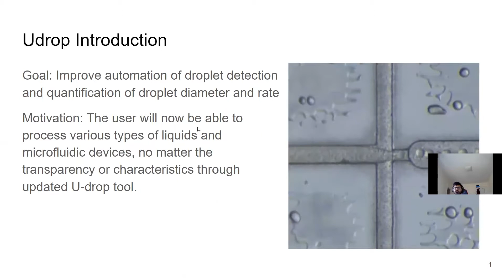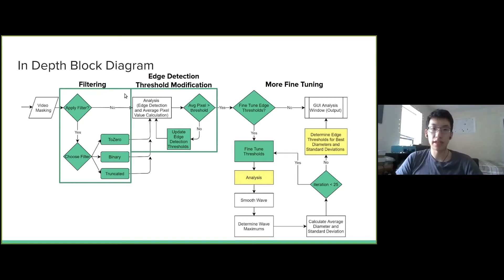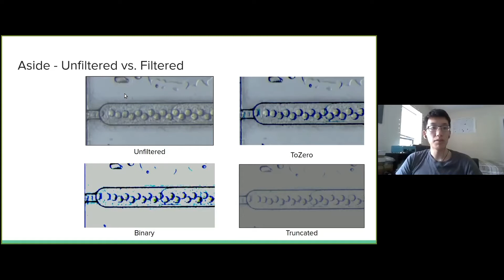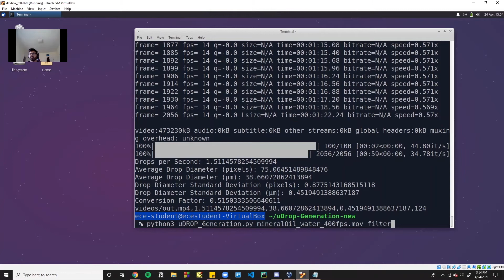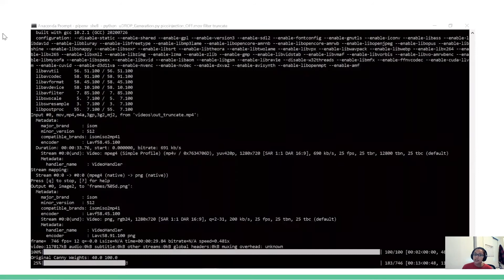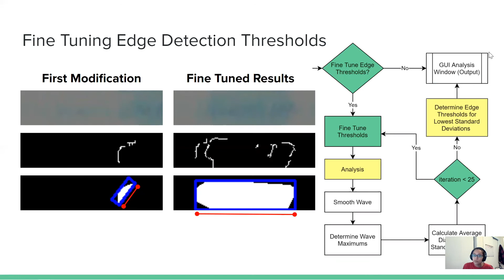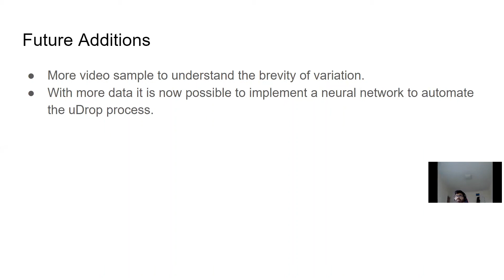Microfluidics Object Detection Project Demo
Team Members: Diana Arguijo, Benjamin Li, Poras Shroff, Mercedes Suazo
uDrop-Generation is an application that uses image processing techniques to perform droplet detection, quantification of droplet diameter, and quantification of droplet generation rate within a microfluidic device. The goal of our project l is to improve the functionality of the application to handle variations in the droplet videos. These variations can include transparency, oils, as well as background noise. It is important to increase the accuracy and precision of the uDrop-Generation tool, as this will allow a more efficient lab process to be implemented, saving time and cost.